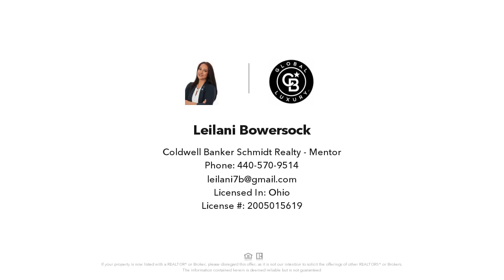10301 Lake Avenue, Cleveland, OH Presented by Leilani Bowersock.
Location! Look at this wonderful efficiency condo unit! Open layout! + Lifestyle! Welcome to resort living in Lake Edge Condominiums in Cleveland's premier Edgewater neighborhood! This charming Manhattan-style, studio condominium has a newly remodeled kitchen and newly remodeled full bathroom, paint throughout, fixtures, and more! Kitchen includes newer quartz countertops, newer cabinets + Backsplash, tile flooring, stove and fridge! Bathroom is beautifully done with newer tile surround, tile flooring, glazed tub, fixtures, and vanity! Plenty of parking for you and your guests, and BONUS: one garage spot parceled to this unit. (Which is not always the case). Elegantly appointed lobby is very impressive, along with a beautiful indoor pool with hot tub and on-site fitness facility. Do not forget about the party room with full kitchen ~ perfect for entertaining large or small groups, game room, enclosed courtyard and conference center. For your convenience, there is a laundry room on every floor! Live your best life like you are on vacation ~ building recently became eligible to VA buyers! Maintenance fee includes all basic utilities except electric! Hurry this will not last long, Great property!